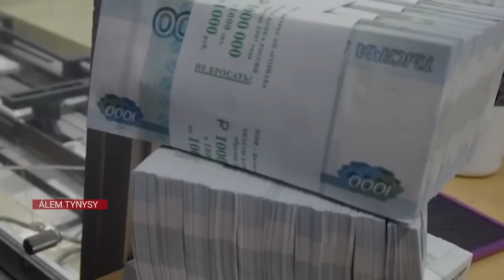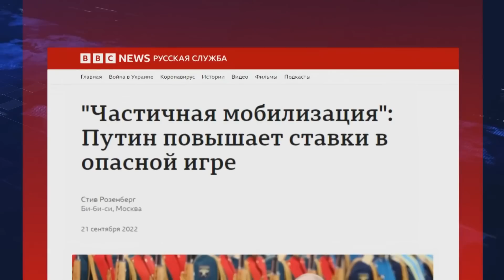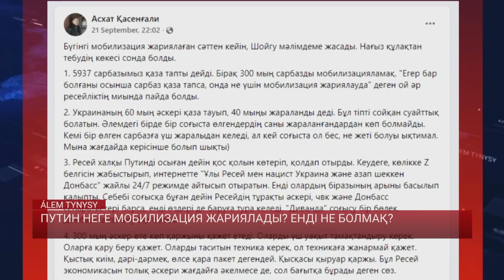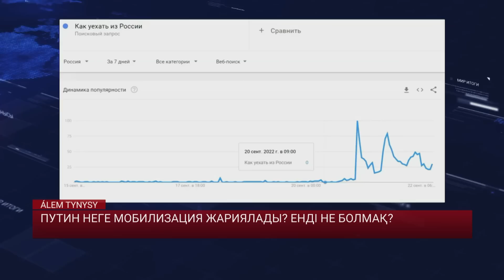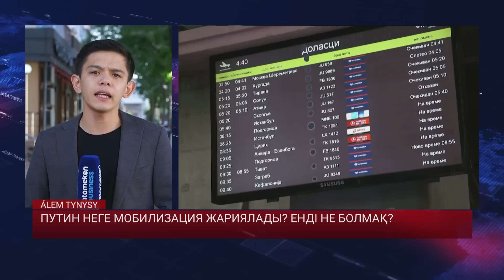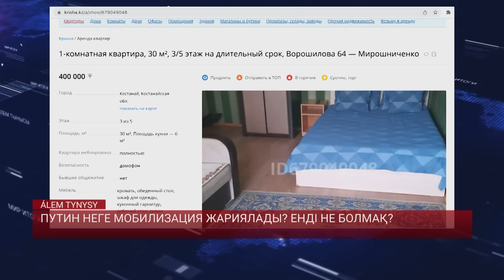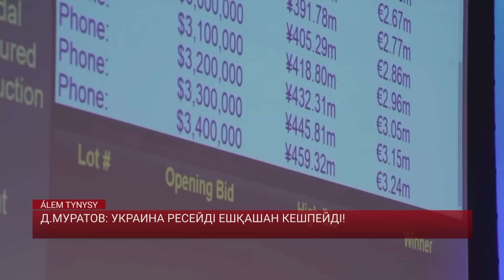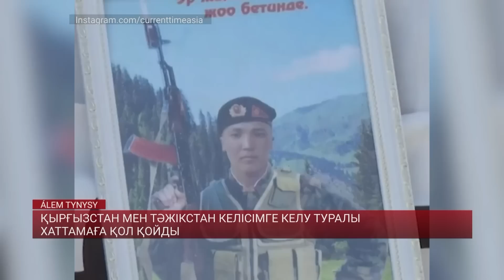РЕФЕРЕНДУМ ЖӘНЕ МОБИЛИЗАЦИЯ. Украина Ресейді ешқашан кешпейді! | Әлем тынысы 25.09.2022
Ресей әскеріне мол қаржы аударуға кірісті. Мұның соңы не болмақ?
Мобилизация! Қазақстанға қарай ағылған көш! және Референдум!
Шанхай ынтымақтастық ұйымына кіруге ниетті түріктердің көздегені не?

00:00 Анонс
00:47 Биыл Ресей қорғанысына қажетті қаржыны 30%-ға көбейтеді
01:47 Путин неге мобилизация жариялады? Енді не болмақ?
18:42 Бурятияда жартылай емес, жаппай мобилизация жүріп жатыр
20:32 Д.Муратов: Украина Ресейді ешқашан кешпейді!
22:22 Референдум мен мобилизацияны қолдаған 50 мың адам Мәскеу орталығына жиналды
23:14 Келесі аптада референдум нәтижесі жарияланады
23:54 Одессаға әуе шабуылы жасалып, 1 бейбіт тұрғын жан тапсырды
25:22 Toyota Ресей нарығымен қоштасады
26:10 Еуропалық одақ Ресейге қарсы санкцияның жаңа пакетін жариялайды
26:57 Қытай мен Үндістан Мәскеу және Киевтегі билікті келіссөз өткізуге шақырды
27:27 Қытай акциялары құнсызданды
27:57 Қырғызстан мен Тәжікстан келісімге келу туралы хаттамаға қол қойды
30:36 БҰҰ Қырғызстанға гуманитарлық көмек көрсетеді
31:02 АҚШ қай елге 64 әскери ұшақ пен тікұшақты көмек ретінде береді?
32:36 Ердоған Шанхай ынтымақтастық ұйымына кіруге ниетті
35:43 Түркияда қуат көздері қымбаттап, лира құлдырады
36:42 Түрік валютасы құнсызданды, $1-18,34 лира
40:44 Мұнай зауытында 3 жұмысшы қайтыс болды
41:18 Кабулда жарылыс болды
41:38 Су тасқыны салдарынан жолдар жабылды
41:55 Жапония 9 млн адамды қауіпсіз жерге көшірді